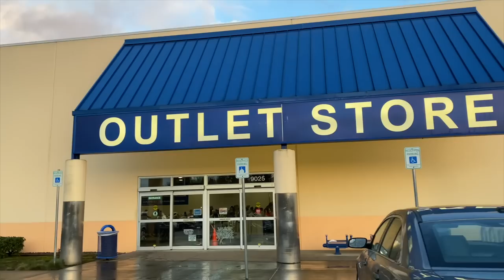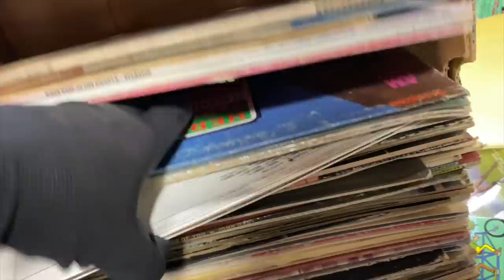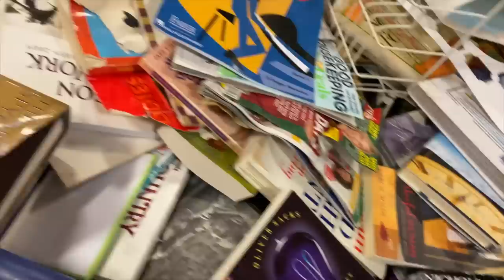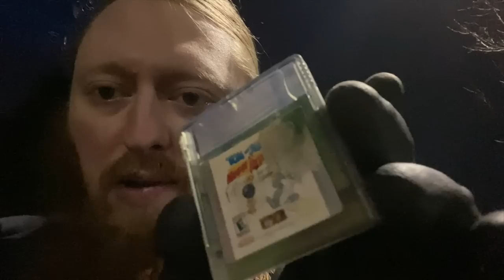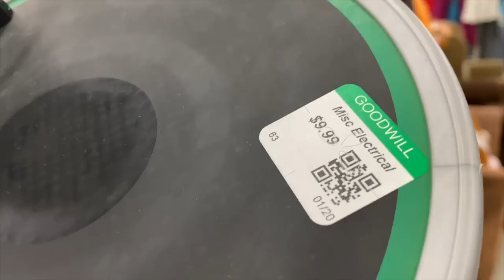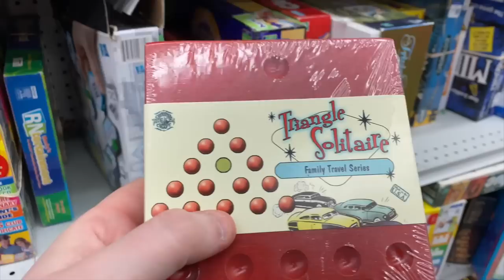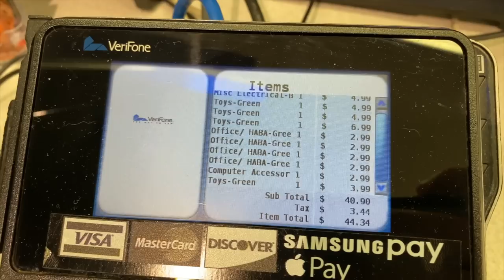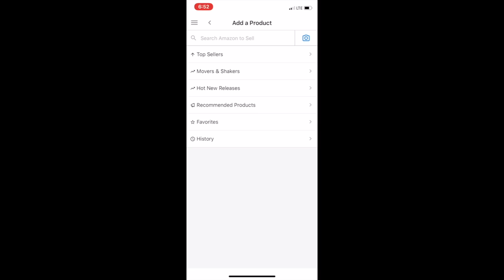Goodwill Hunting For My Game Store / Ebay / Amazon (LOTS of Outlet Footage) | SicCooper